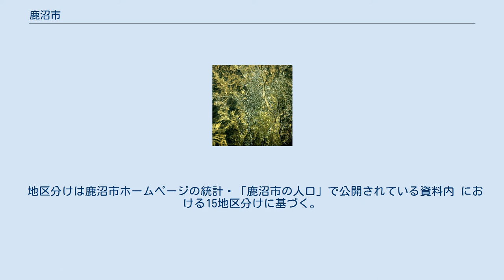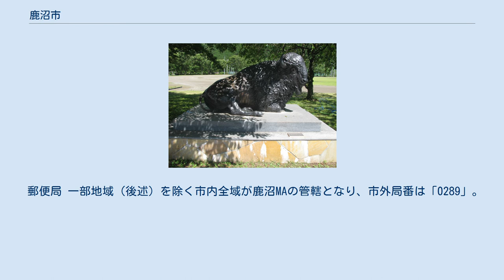鹿沼市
鹿沼市（かぬまし）は、関東の北部・栃木県の中部に位置する市。
人口は約9万5千人であり、人口は県内第7位で、面積は県内第3位である。
映画ロケ地になった千手山公園、天狗の御朱印で人気の古峯神社、ユネスコ無形文化遺産に登録された伝統行事鹿沼今宮神社祭の屋台行事、（通称：鹿沼秋まつり）で知られている。
 サツキと鹿沼土の産地として有名。
また減少傾向にあるが野州麻の産地として全国一の生産量を誇る。
2006年1月1日に隣接する上都賀郡粟野町を編入し、人口約10万人の県6位の人口となった。
 5月になると、鹿沼さつき祭りが開催される。
期間中、市内中心部の黒川河川敷では花火大会が開催される。
 10月の秋まつりも見所で、彫刻で覆われた屋台（山車）が市街を練り歩く。
もともとは、雨乞いの儀式が始まりと言われている。
その影響か、祭りの期間中は雨が降ることが多い。
 落ち着いた市ではあるが、宇都宮市のベッドタウンということもあり、宇都宮市への通勤率は15.6%（平成22年国勢調査）。
 板荷地区の黒川の上流、大芦地区の大芦川の上流等では、天然のヤマメ、イワナ、サンショウウオ、カジカなどが生息している。
 近代に入り、地場産業として家具や製材などの木工業が盛んである。
最近はアートの街として文化的な成熟が見られる。
粟野町と合併したことで、そばの作付面積及び生産量が県内一位となり、「鹿沼そば」として売り出している。
また「鹿沼牛」を扱う店舗が中心となり「焼肉の街　鹿沼」としてもPRしている。
 2016年、市のイメージアップのためのシンボルとして苺を採用するため、いちご市宣言を行っている。
 鹿沼市中心部周辺の空中写真。
 1975年撮影の6枚を合成作成。
 地形 関東地方の北部に位置する。
市域の西半は足尾山地が占め、東半は鹿沼台地と呼ばれる洪積台地及びそれを刻む中・小河川により形成された段丘や谷底平野が、基本的な景観を作っている。
 河川 西部の足尾山地を源とする黒川、大芦川、荒井川、永野川などの思川水系の河川が北西から南東に流下する。
市域は、これらの河川が作り出した段丘や氾濫原（見野・玉田付近）、谷底平野が大部分を占める。
黒川流域は古くは網の目状に旧河道が分布していたが、現在は周辺と同じ高さまで埋土して利用されている。
 地質 気候 鹿沼アメダスにおける観測では、宇都宮市よりも平均気温は1℃程度低く、特に最低気温が低く観測されている。
冬は、冬日を年平均100.5日数えるなど朝晩は冷え込むが、真冬日を観測することは稀である。
栃木県南部の平年値の統計がある観測点の中では、1月の平均気温が最も低い。
夏は、8月の月平均最高気温は30℃未満である他、熱帯夜と猛暑日の平均日数はそれぞれ0.1日と0.9日となっており、酷暑になることは少なく比較的冷涼である。
降水量は冬に少なく夏に多い太平洋側気候の特徴を示す。
 90年代後半からは、全国的な都心回帰、コンパクトシティ化の方向の中で、最近になって古峰ヶ原（こぶがはら）街道（栃木県道14号鹿沼日光線）を中心とする区画整理が進められている。
 出典:『栃木県町村合併誌 第四巻』, p. 477、『日本の歴代市長 第一巻』, p. 599、『栃木県歴史人物事典』, p. 666 2004年、グランドフォークス市から粟野町（当時）に贈られたバッファロー像。
口粟野の粟野総合運動公園に設置。
 地区分けは鹿沼市ホームページの統計・「鹿沼市の人口」で公開されている資料内 における15地区分けに基づく。
 鹿沼地区 菊沢地区 東大芦地区 北押原地区 板荷地区 西大芦地区 加蘇地区 北犬飼地区 東部台地区 南摩地区 南押原地区 粟野地区 粕尾地区 永野地区 清洲地区 高等学校 中学校 小学校 鹿沼郵便局（久保町） 郵便番号は以下が該当する。
5の集配局が集配を担当する。
 郵便局 一部地域（後述）を除く市内全域が鹿沼MAの管轄となり、市外局番は「0289」。
収容局は以下の12ビルが該当し、市内局番は以下の通り。
 下記地域は鹿沼市外の収容局が管轄となる。
 鹿沼木工団地（1964年（昭和39年）造成） 鹿沼工業団地（1969年（昭和44年）造成） 他 予定 閉店 バス停は、東北自動車道鹿沼インターチェンジ近くの鹿沼インター入口（鹿沼工業団地・上犬飼コミュニティセンター敷地内）の...